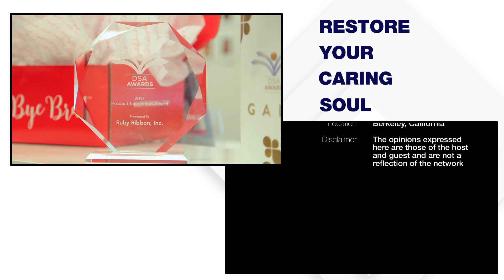Episode 25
Always wondered about acupuncture?  Tune in for an informative interview with Nancy Rakela, Licensed Doctor of Chinese Medicine and truly amazing acupuncturist in Berkely, California.